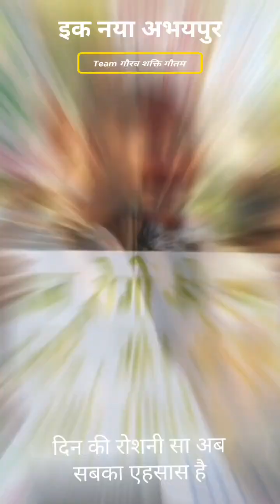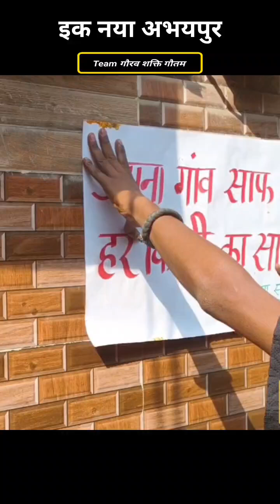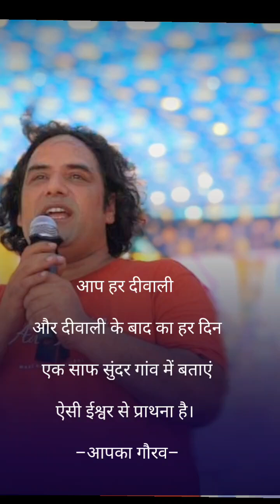एक नया अभयपुर – टीम गौरव शक्ति गौतम